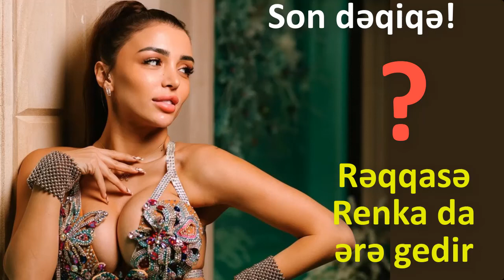Rəqqasə Renka kimə ərə gedir?